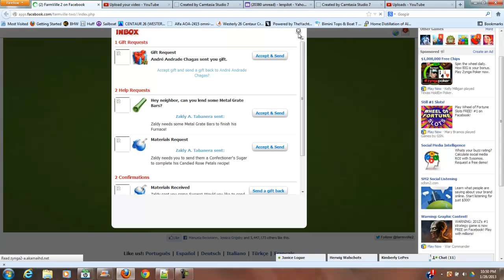Farmville 2 Janice Level 15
Farmville 2 is a fun and addictive game. You can find yourself waking up in the middle of the night to make best use of water and power. The game farmville 2 is best played when you can do other things for several hours in between. I got addicted to Farmville 2 when I kept getting requests from a friend to send items. Farmville 2 is easy to master but requires that you recruit a lot of farmville 2 friends. If you want to play, my videos will show the strategies I used to escalate quickly in farmville 2. I used farm bucks but you can get far in the game without them. Good luck and happy farming. If you want to add me as a farmville 2 friend please massage me. Thanks.